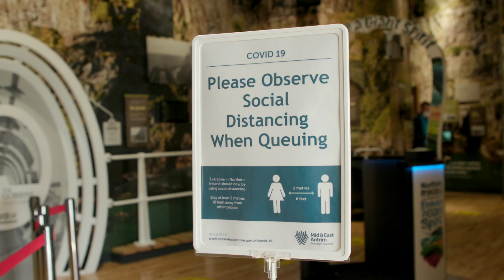Welcome Back to The Gobbins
We've been working hard behind the scenes to get ready to welcome visitors back to The Gobbins.

In this short video, hear from Tour Guide and Duty Officer Will, who explains the adaptations that have been made to the experience to ensure your visit is safe.